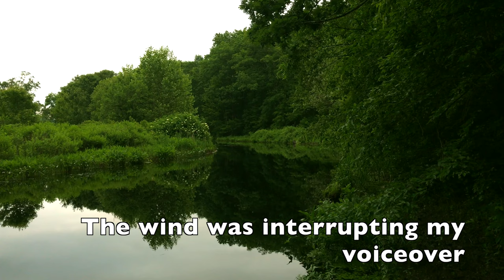Snakes of New York